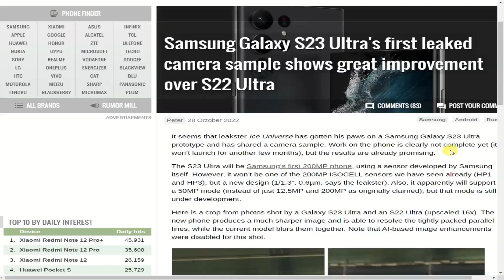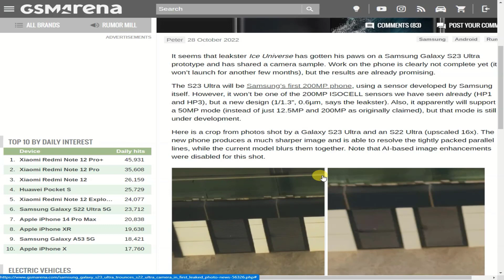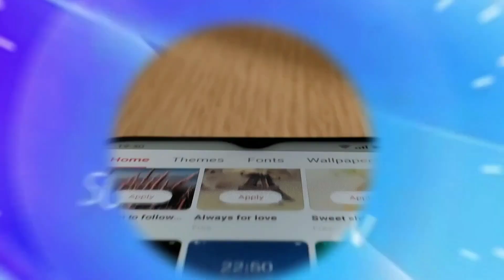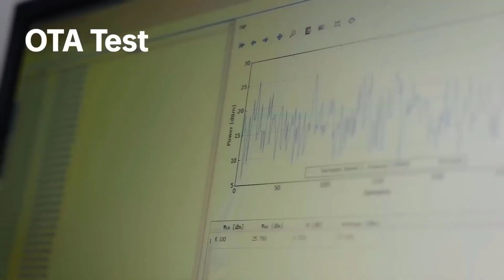Samsung S23 Ultra, Oppo A58 5G, IQOO 11/11 Pro Neo 7, Huawei Pocket S Flip | Friday Fest Episode 3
Friday Fest Episode .3

Desto aap dekh rhe ho tech solution or mai hu sunil  AAj se MAi Es  Channel PAr Friday Fest KE NAme Se Ek sERIES Start KAr Rha Hu Jis Mai Hum Every Friday Hum aap ko tech News Denge To Shru Karte hai aaj ka ye video

Tab tak ke liye Jay Hind Jay Bharat